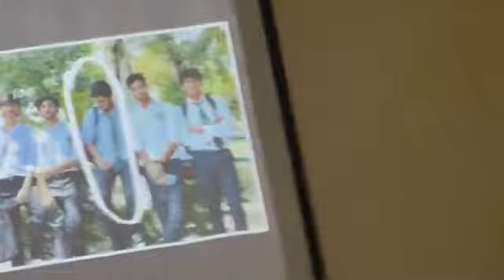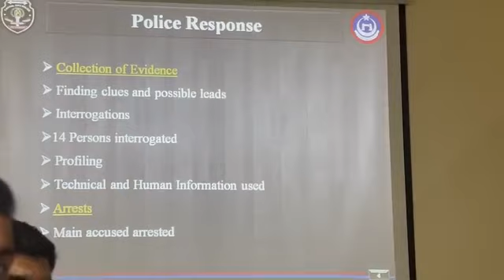CCPO Peshawar Syed Ashfaq Anwar regarding the case of Hasan Tariq, a student of Edwards College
*میڈیا پریس کور*
*کیپٹل سٹی پولیس پشاور*
*مورخہ16اکتوبر2023*

ایڈورڈز کالج کے طالبعلم حسن طارق کیس کے حوالے سے سی سی پی او پشاور سید اشفاق انور کی بریفنگ

11 اکتوبر 2023 کو ہونے والا واقعہ انتہائی افسوس ناک تھا

طالبعلم حسن طارق کالج سے رکشہ میں گھر واپس جارہا تھا

اورہیڈ پل پر 2 موٹرسائیکل سواروں نے اس کا پیچھا کر تے ہوئے راستے میں اس سے موبائل فون چھیننے کی کوشش کی

مزاحمت پر موٹر سائیکل سواروں نے فائرنگ کردی، جس سے وہ لگ کر شہید ہوگیا

واقع کی اطلاع ملتے ہی آپریشن اور انوسٹی گیشن افسران فوری طور پر موقع پر پہنچ گئے اور واقعہ کی سی سی ٹی وی فوٹیج سمیت دیگر شواہد اکٹھا کرلئے

سپیشل انوسٹی گیشن ٹیم نے فوری طور پورے ٹریک کی جیو ٹیکنگ، جیو فینسنگ اور ہومن انفارمیشن اکٹھی کرکے ملوث ملزمان کا سراغ لگانے کیلئے ترجیحی اور تکنیکی بنیادوں پر تحقیقات شروع کردی گئی

جس کے دوران متعددمشکوک افراد کو شامل تفتیش کرتے ہوئے کچھ لوگوں کی پروفائلنگ اور شارٹ لسٹنگ کی گئی

دوران تفتیش ملوث ملزم کا سراغ لگا کر ایک ملزم شاہ سوار ولد شاہ حسین سکنہ افغانستان حال ڈبگری کو گرفتار کرلیا گیا

گرفتار ملزم شاہ سوار افغانی ہے، پچھلے 1 سال سے سنیچنگ کی وارداتوں میں ملوث رہا ہے دوسرے ملزم کی گرفتاری کی کوششیں جاری ہیں

کاروائی کے دوران واردات میں استعمال ہونے والا موٹر سائیکل بھی برآمد
*سی سی پی او سید اشفاق انور*

سی سی پی او نے کہا کہ واقعہ سے متعلق تمام تر تفتیش سے مقتول کی فیملی کو بھی گاہے بگاہے اگاہ کرتے رہے جس پر انہوں نے مکمل اطمینان کا اظہار کیا ہے